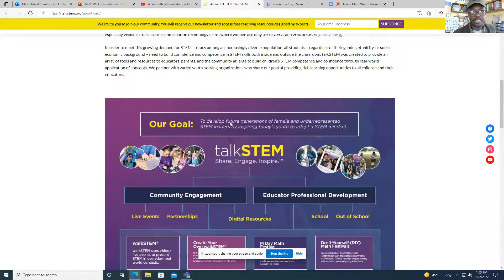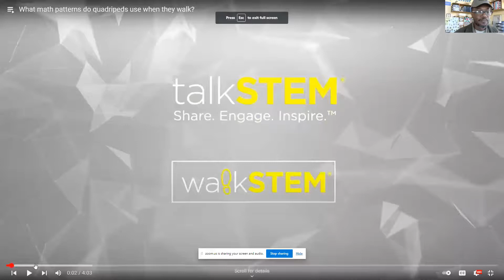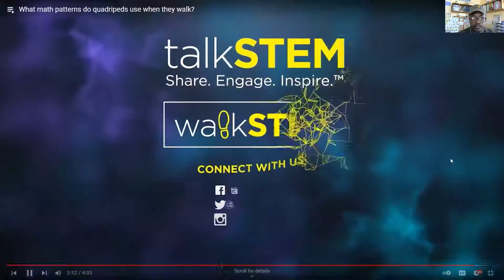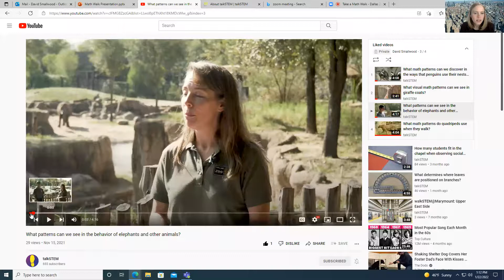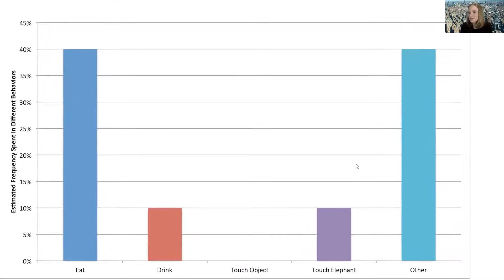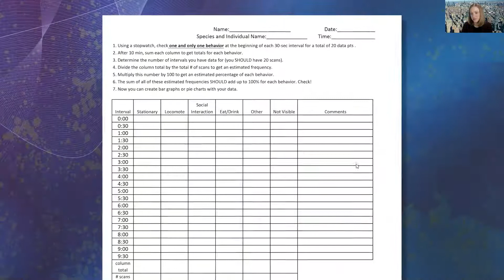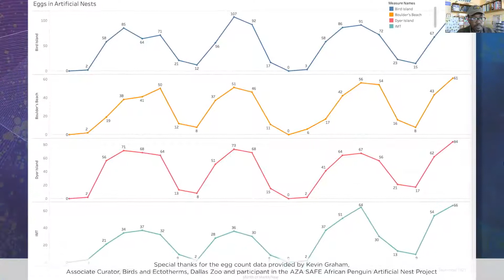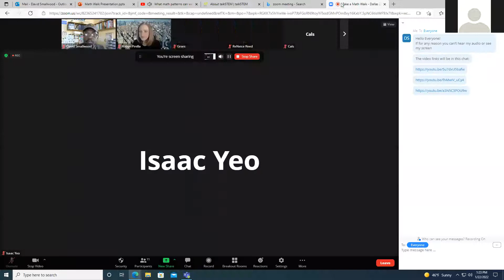Dallas ISD STEM Expo 2022 - Math Walk @ Dallas Zoo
Take a Math Walk @ Dallas Zoo, with your guide, a Dallas Zoo staff member!

One key goal for talkSTEM is to develop future female and underrepresented leaders in STEM-related careers by helping students adopt STEM mindsets. Going on a walkSTEM tour and creating one is a great way to do this.

We are focused on creating awesome STEM learning resources to grow a STEM mindset in kids. Are you a STEM teacher or a parent looking for new STEM activities for your students? Then be the first to know when we have new content.